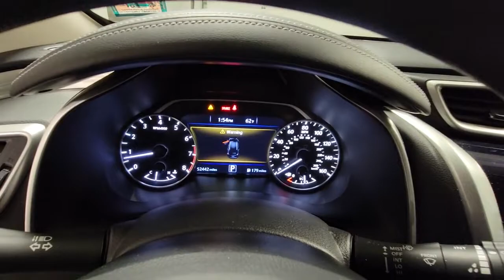2017 Nissan Murano Hillside, Newark, Union, Elizabeth, Springfield, NJ N27000A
Gun Metallic Used 2017 Nissan Murano S available in Hillside, New Jersey at Route 22 Nissan. Servicing the Newark, Union, Elizabeth, Springfield, NJ area.

Odometer is 35268 miles below market average! Certified.brbrGun Metallic 2017 Nissan Murano S AWD CVT with Xtronic 3.5L V6 RECENTLY SERVICED TO MEET NISSAN CERTIFIED STANDARDS! CVT with Xtronic AWD 4.677 Axle Ratio 6 Speakers AM/FM/CD Audio System Automatic temperature control CD player Front dual zone A/C Fully automatic headlights Outside temperature display Power door mirrors Power windows Remote keyless entry Security system Spoiler Steering wheel mounted audio controls Turn signal indicator mirrors Variably intermittent wipers Wheels: 18 Machined Aluminum-Alloy.brbr21/28 City/Highway MPGbrbrNissan Certified Details:brbr  * Warranty Deductible: $100br  * Roadside Assistancebr  * 167 Point Inspectionbr  * Vehicle Historybr  * Limited Warranty: 84 Month/100000 Mile (whichever comes first) from original in-service datebr  * Transferable Warrantybr  * Plus 1 Year Pre-Paid Maintenance Included.